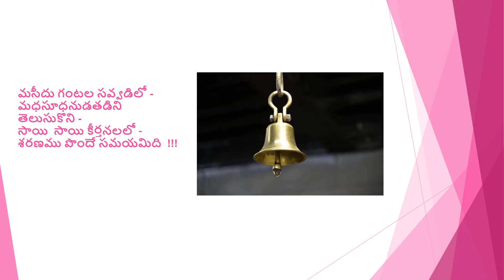ద్వారకామాయిలో ఉన్న గంట -